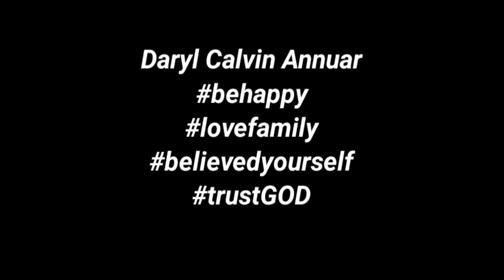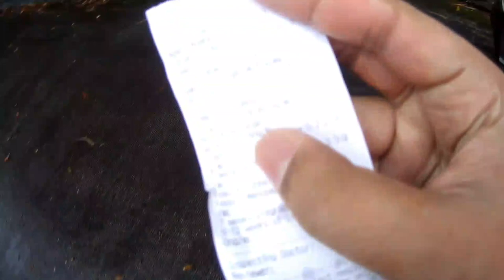FRENCH BULLDOG KENNEL TOUR VLOG | inspired by SAM WALASTIK